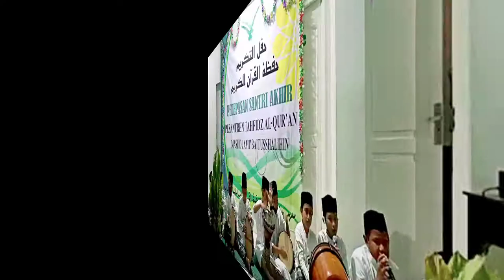Sanggar Seulaweut || PTQ Baitushalihin Ulee Kareng || Pelepasan Sanstri Akhir PTQ